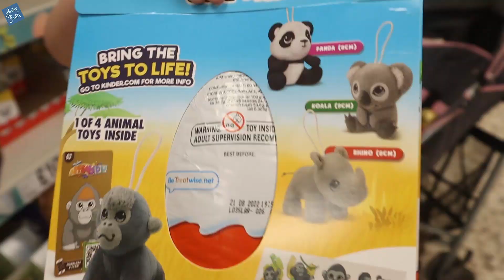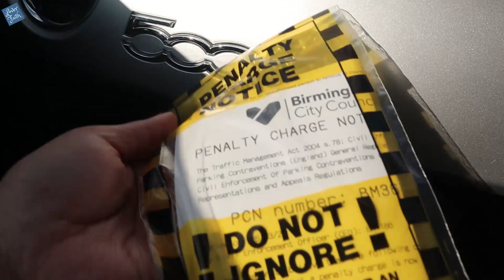The Hottest Spring in the UK 2022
The Spring is finally here in the UK. The temperature is 19 Degrees Celsius which a summer weather.

Everyone's out and having fun. We went to Canon Hill Park which is a very popular park her in Birmingham. There was literally no parking space when we get there and so we ended up parking in a non designated place. We got a fine in the end.. LOL

The haircut is also pretty cheap here in the UK in comparison to Norway wherein everything is expensive.